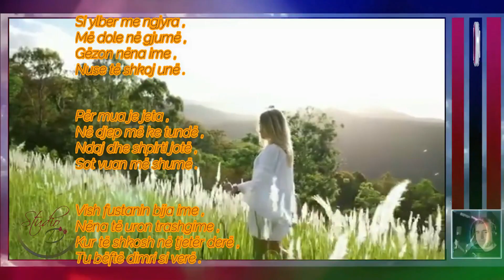Vish Fustanin Bia Ime ..! ( tekst i ri per kenge )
PER TE KONTAKTUAR ME NE JU AFROJEM ANDRESEN TONE
- Faleminderit që më ndoqët...!